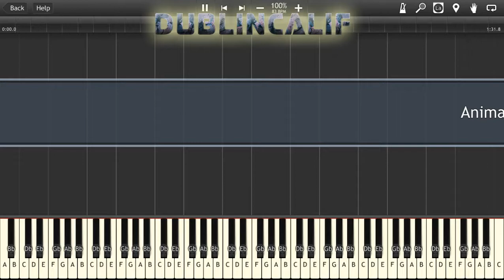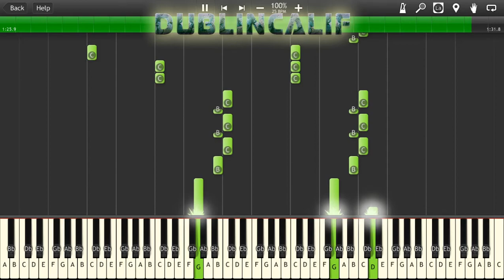Animal Crossing New Leaf - Town Hall Theme Piano Tutorial Synthesia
Midi arranged by FireArrow